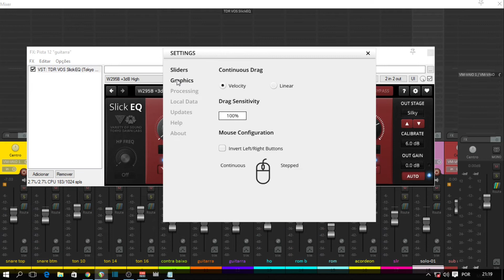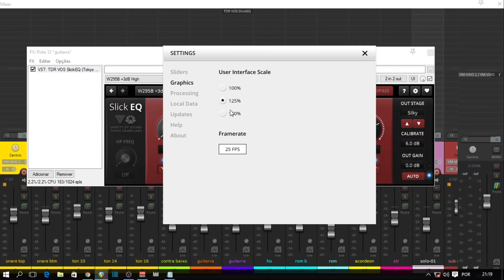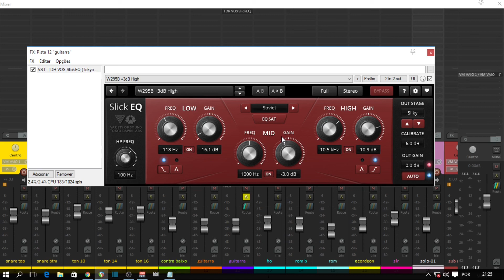TDR VOS SlickEQ Tokyo Dawn Labs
oi neste canal eu falo e ensino sobre gravaçao de audio plugins
mixagem e masterizaçao